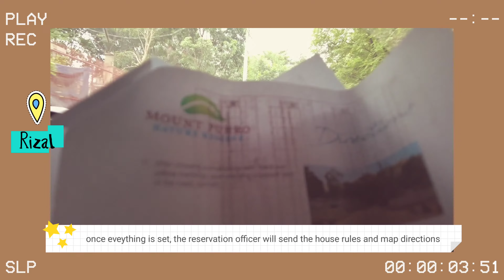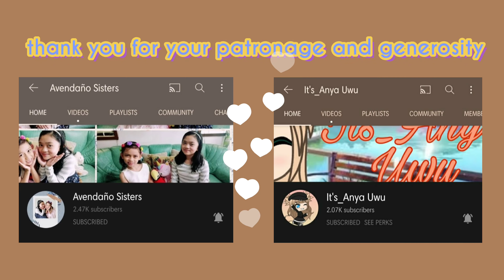MOUNT PURRO NATURE RESERVE | A disconnect to reconnect Getaway in Antipolo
Hello purps!

After a long time, I have finally uploaded a new travel video as I show you our nature trip in Antipolo.

We found this hidden gem, the Mount Purro Nature Reserve, while we were browsing for a location in Antipolo where we could spend our very important weekend of the year as we join together our celebrations for June.

This was by far the best getaway trip we ever had: travel; food; hiking and adventure, name it and this camp offers it in one package.

I have also included in this vlog how much we spent during our stay in the camp. Happy Viewing!

xoxo,
iampurplinkath

(by order of use in this video) Biscuit, Teapot, Wine, Home, Picnic, Cloud